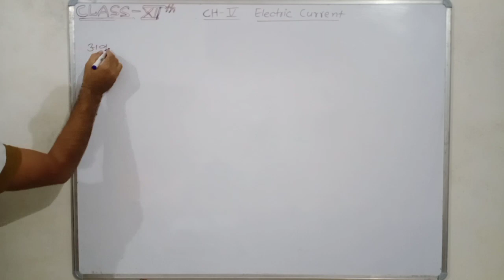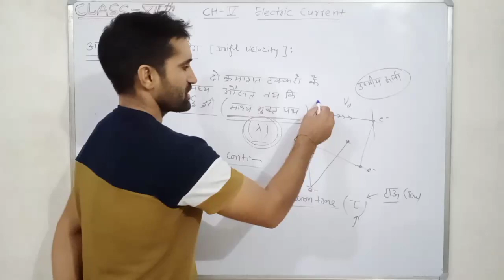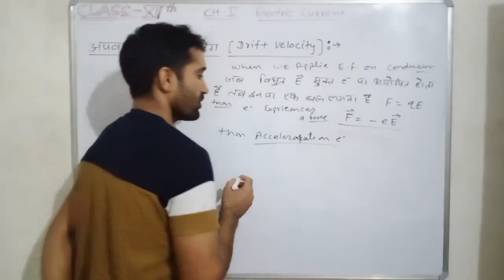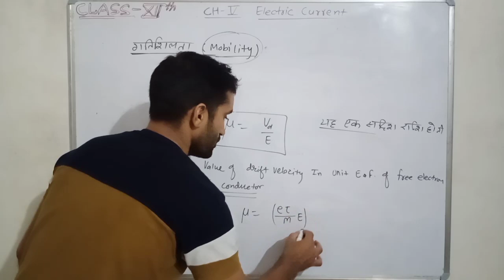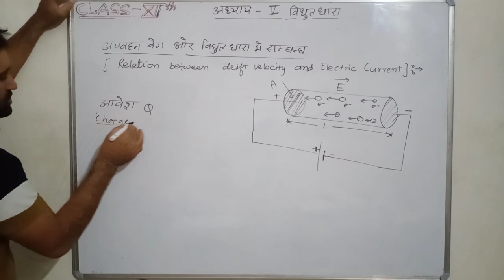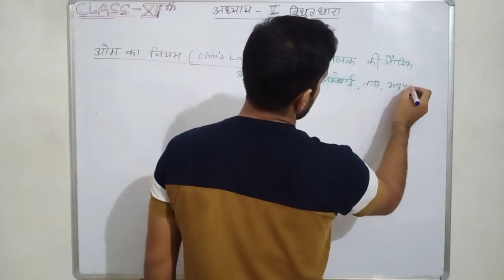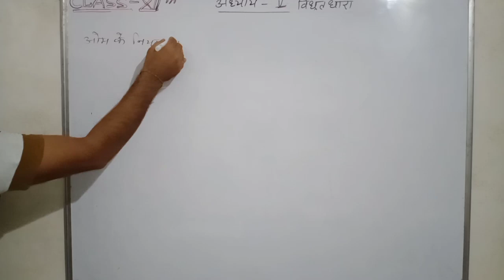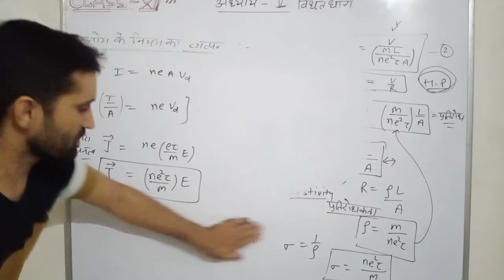PHYSICS BY M.BANA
Class-12, Ch-5,Video no.-2
Drift velocity, and their inter relationship with other physical quantity